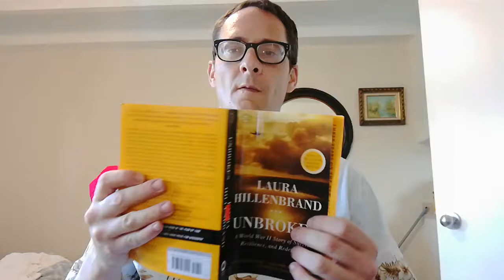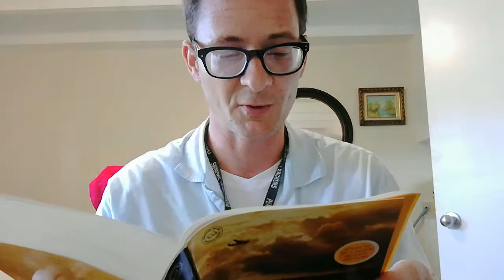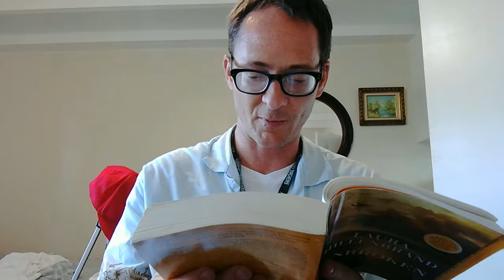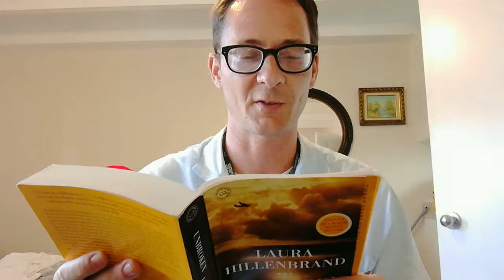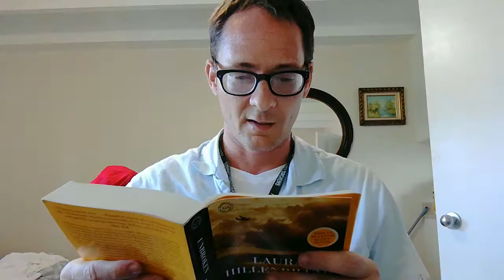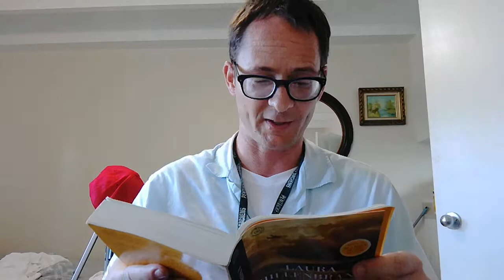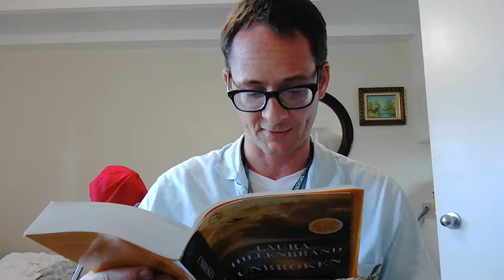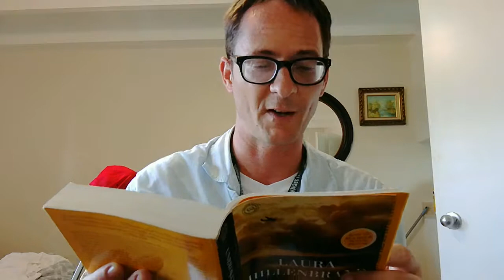Unbroken by Laura Hillenbrand CH. 4 (Plundering Germany Part 1)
Our hero finds his way on a luxury liner on his way to the 1936 Olympics in Berlin.